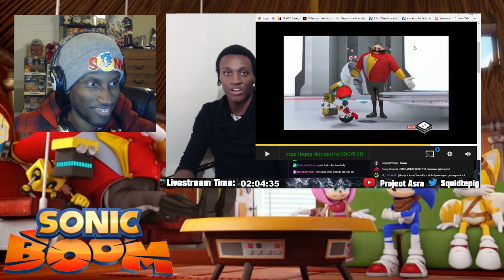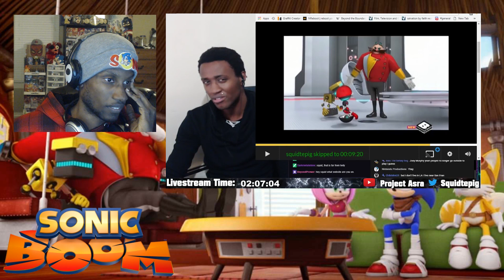Wolfie & Squidtepig REVIEW: Sonic Boom Season 2 Ep 100 "Don't make me angry" - Werewoof Reactions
Sadly, the reaction footage I had got corrupted, but luckily the review part was salvaged.
► Send requests, questions, fan mail, artwork, and everything in between to: (Leave a name so I can thank you next video!)